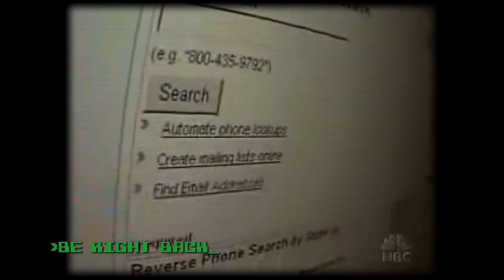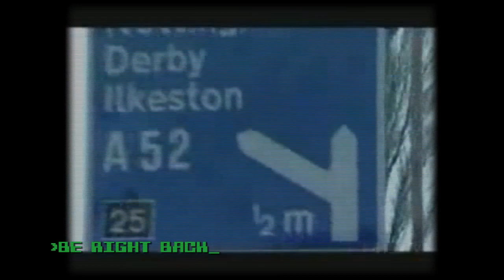Need for Fast - Redout Gameplay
Oh shiiiiiiiiit that's fast!